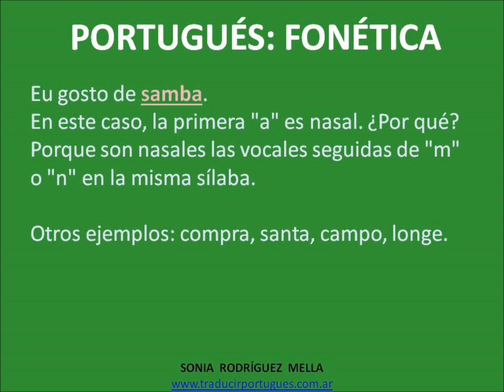FONÉTICA-PORTUGUÉS ¿CÓMO SE PRONUNCIA LA PALABRA "SAMBA"?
TRADUCTORA DE PORTUGUÉS
Súmate a miles de seguidores en Facebook: @traduccionesdeportugues